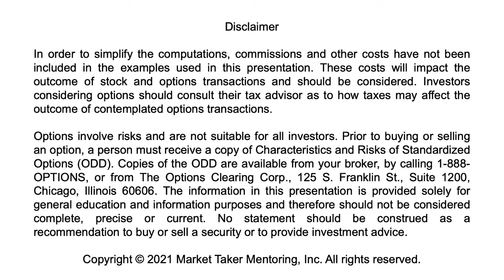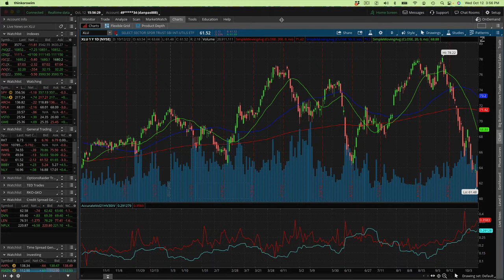Where the Stock Market is Heading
for much much more